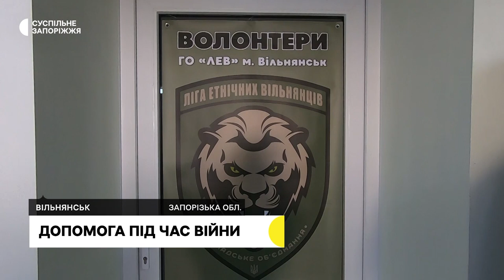Вільнянські волонтери шиють амуніцію для захисників та надають гуманітарну допомогу | Новини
Амуніцію для військовослужбовців виготовляють у Вільнянському волонтерському центрі “Ліга етнічних вільнянців”. Також розвозять гуманітарну допомогу по домівках малозабезпечених верств населення. Як працює Центр показали журналістам Суспільного.